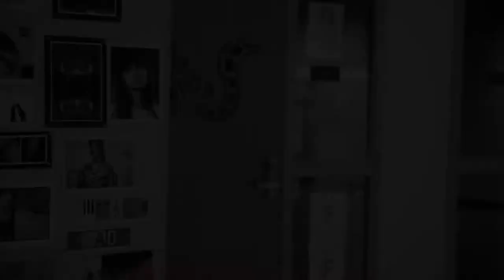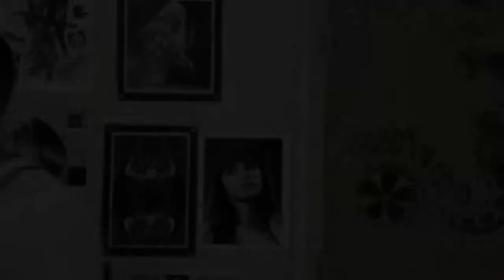PSA: Bullying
Enjoy this production by the Jurupa Hills High School CTE TV| Film Production students.  Bullying is unacceptable, and can lead the victims to commit suicide.

Editors:
Diego Ramirez
Diana Mendoza

Camera Ops:
Diego Ramirez
Diana Mendoza
Chasen Guerrero
Brytney Tinoco

Audio:
Anthony Gutierrez

Production Assistant
Lauren Silva

Field Producer:
Diana Mendoza

On-camera Talent:
Evan Huerta
Dennis DeSantiago

Under the supervision of CTE instructor
Mrs. Jho - Jhoann Acosta-Idda